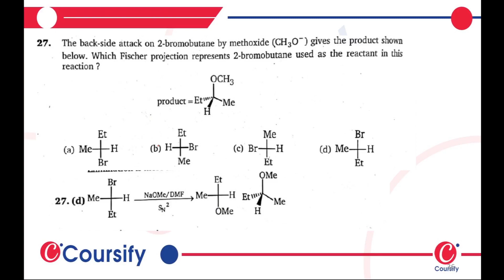Alkyl Halide 5C Elimination Chapter 5 Chemistry Class 12 MS Chauhan Level 1 Q 27 Coursi